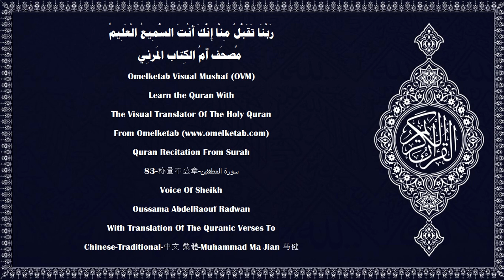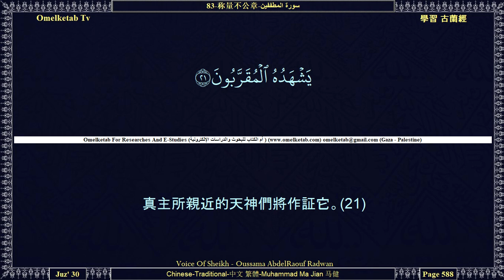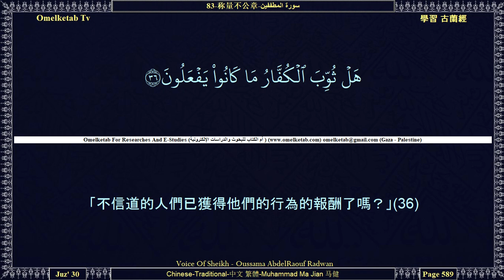83 称量不公章 سورة المطففين Chinese Traditional 中文 繁體 Muhammad Ma Jian 马健 Radwan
83-称量不公章-سورة المطففين-Chinese-Traditional-中文 繁體-Muhammad Ma Jian 马健-Radwan... [傷哉！稱量不公的人們。(1)難道他們不信自己將復活，(4)在一個重大的日子嗎？(5)在那日，人們將為全世界的主而起立。(6)絕不然，惡人們的紀錄，將在一本惡行簿中。(7)你怎能知道惡行簿是什麼？(8)是一本封存的簿子。(9)在那日，傷哉否認的人們——(10)否認報應日的人們！(11)只有每個過分的犯罪的人，否認它。(12)當別人對他宣讀我的跡象的時候，他說：「這是古人的故事。」(13)絕不然，但他們所犯的罪惡，已像銹樣蒙敝他們的心。(14)真的，在那日，他們必受阻攔，不得覲見他們的主。(15)然後，他們必墮入烈火之中。(16)然後，或者將對他們說：「這就是你們所否認的。」(17)真的，善人們的記錄，確在善行簿中。(18)你怎能知道善行簿是什麼？(19)是一本封存的簿子，(20)真主所親近的天神們將作証它。(21)善人們必在恩澤中，(22)靠在床上注視著，(23)你能在他們的面目上認識恩澤的光華。(24)他們將飲封存的天醇，(25)封瓶口的，是麝香。教貪愛這種幸福的人們，爭先為善吧！(26)天醇的混合物，是由太斯尼姆來的，(27)那是一洞泉水，真主所親近的人將飲它。(28)]

Surah Name:- 83-称量不公章-سورة المطففين-ALMutaffifin[The Defrauding]